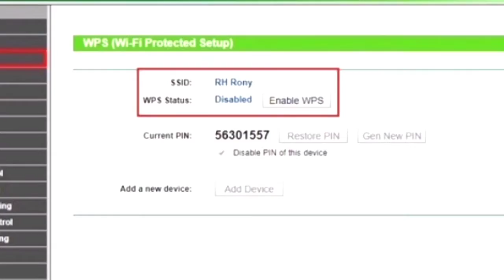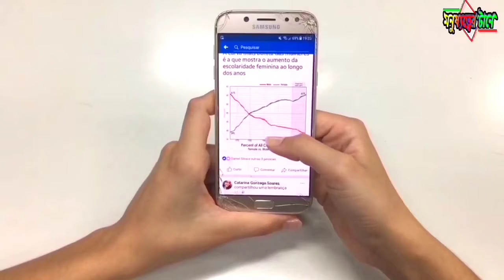wifi password will never be hacked if this setting wifi password hack হবেনা কখনোই এই সিটিং করলে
পাসওয়ার্ড ১০-১৫ অক্ষরের রাখবেন । বর্ণমালা , নম্বর ও স্পেশাল ক্যারেক্টার এর সমন্বয় পাসওয়ার্ড কে আরও শক্তিশালী করে । • এমন পাসওয়ার্ড রাখবেন না যেটা অন্য কেউ সহজে অনুমান করতে পারে । এক কথায় বলতে গেলে WPA বা WPA2 সিকিউরিটি দেওয়া থাকলে সেই WiFi হ্যাক হওয়ার সম্ভাবনা নেই বললেই চলে ।
নিজের রাউটার কিভাবে সিকিউর করবেন ? • রাউটারের ফার্মওয়্যার সব সময় আপডেট রাখবেন । • সব সময় লেটেস্ট সিকিউরিটি ব্যবহার করবেন । বর্তমানে লেটেস্ট সিকিউরিটি হল WPA2 - PSK • WPS অপশনটি রাউটারের এডমিন প্যানেল থেকে বন্ধ করে রাখবেন । TP - LINK WPS ( Wi - Fi Protected Setup ) Status Quick Setup WPS Network Wireless Guest Network DHCP SSID : | WPS Status : RH Rony Disabled Enable WPS Current PIN : 56301557 Restore PIN Gen New PIN * Disable PIN of this device Add a new devices | Add Device Forwarding Security Parental Control Access Control Advanced Routing Bandwidth Control IP & MAC Binding Dynamic DNS System Tools Logoutনিজের রাউটার কিভাবে সিকিউর করবেন ? • রাউটারের ফার্মওয়্যার সব সময় আপডেট রাখবেন । • সব সময় লেটেস্ট সিকিউরিটি ব্যবহার করবেন । বর্তমানে লেটেস্ট সিকিউরিটি হল WPA2 - PSK • WPS অপশনটি রাউটারের এডমিন প্যানেল থেকে বন্ধ করে রাখবেন । TP - LINK WPS ( Wi - Fi Protected Setup ) Status Quick Setup WPS Network Wireless Guest Network DHCP SSID : | WPS Status : RH Rony Disabled Enable WPS Current PIN : 56301557 Restore PIN Gen New PIN * Disable PIN of this device Add a new devices | Add Device Forwarding Security Parental Control Access Control Advanced Routing Bandwidth Control IP & MAC Binding Dynamic DNS System Tools Logout
Keep the password to 10-15 characters.  The combination of alphabets, numbers and special characters makes the password stronger.  না Don't keep passwords that anyone else can easily guess.  In a word, if WPA or WPA2 security is given, there is no possibility of hacking that WiFi.
 How to secure your router?  ফার্ম Keep the firmware of the router updated at all times.  ব্যবহার Always use the latest security.  Currently the latest security is WPA2 - PSK বেন Disable the WPS option from the router's admin panel.  TP - LINK WPS (Wi-Fi Protected Setup) Status Quick Setup WPS Network Wireless Guest Network DHCP SSID: |  WPS Status: RH Rony Disabled Enable WPS Current PIN: 56301557 Restore PIN Gen New PIN * Disable PIN of this device Add a new devices |  Add Device Forwarding Security Parental Control Access Control Advanced Routing Bandwidth Control IP & MAC Binding Dynamic DNS System Tools Logout How to Secure Your Router?  ফার্ম Keep the firmware of the router updated at all times.  ব্যবহার Always use the latest security.  Currently the latest security is WPA2 - PSK বেন Disable the WPS option from the router's admin panel.  TP - LINK WPS (Wi-Fi Protected Setup) Status Quick Setup WPS Network Wireless Guest Network DHCP SSID: |  WPS Status: RH Rony Disabled Enable WPS Current PIN: 56301557 Restore PIN Gen New PIN * Disable PIN of this device Add a new devices |  Add Device Forwarding Security Parental Control Access Control Advanced Routing Bandwidth Control IP & MAC Binding Dynamic DNS System Tools Logout